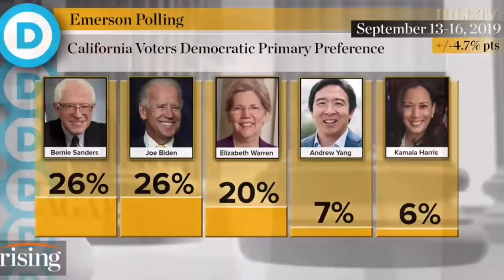WHEN NOBODY LIKES YOU…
The vice president’s approval rating has remained low for the majority of her first two years in the White House, reaching 40.5% as of last week, according to FiveThirtyEight—slightly above her lowest rating of 36.9% last November.
In this interview Andrea Mitchell asked Kamala Harris why she is so unpopular.  OUCH!